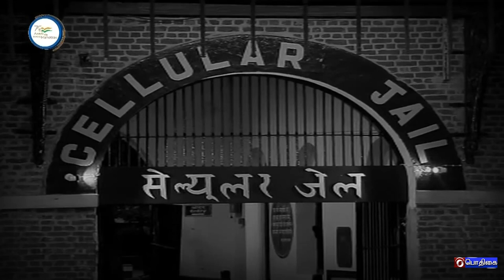AZADI KA AMRIT MAHOTSAV - TAMIL VERSION (20.07.2022)